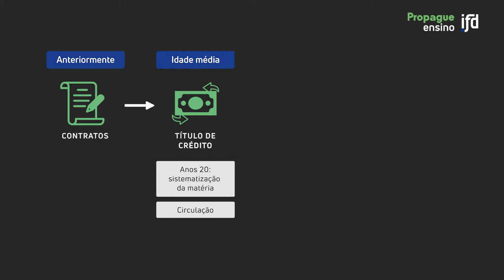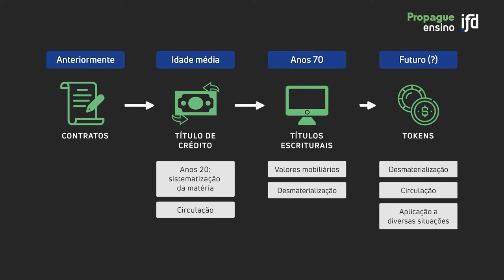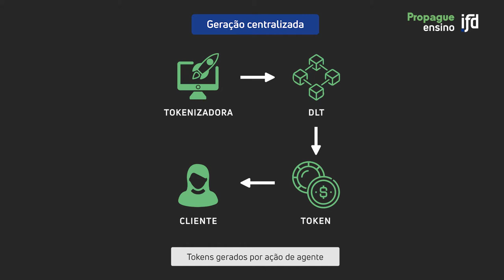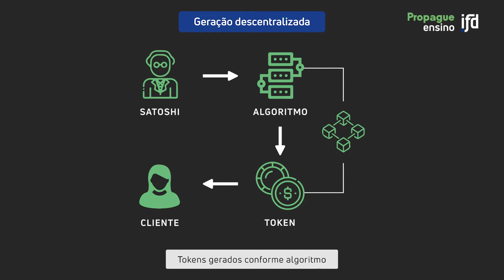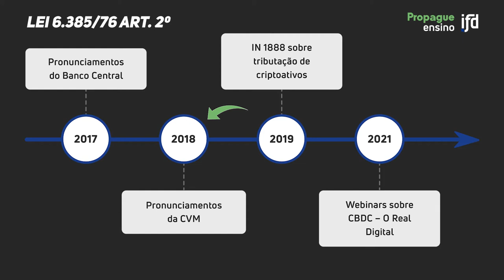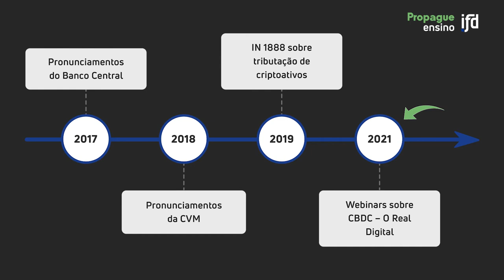Entenda o que são tokens e criptomoedas | Módulo 5, Aula 1 - Curso Fintechs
Nesta aula, explicamos o que são criptomoedas e tokens, seus aspectos gerais e como funcionam.

Professora: Juliana Facklmann é Head de regulação e design de produtos do Grupo 2TM / Mercado Bitcoin. Mestre e Bacharel em Direito pela USP. Mais de 16 anos de experiência com regulação do mercado financeiro, produtos financeiros, operações internacionais, infraestruturas de mercado financeiro (como bolsa, mercado de balcão, organização e depositárias), mercado de capitais, liquidação, CCP e custódia. Tem passagens pelo Pinheiro Neto Advogados, Banco Citibank, Cetip, B3 e FGC. Uma das responsáveis pelo sistema de ônus e gravames na Cetip S.A. e pela implementação das regras de central depositária na Cetip S.A.